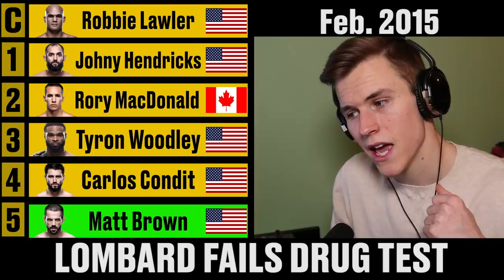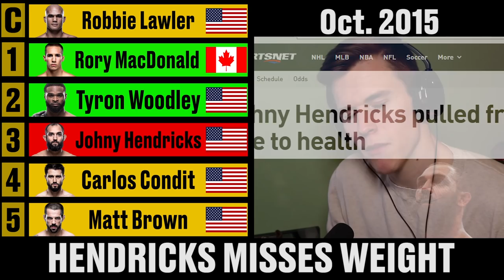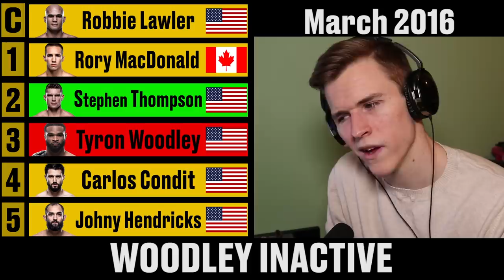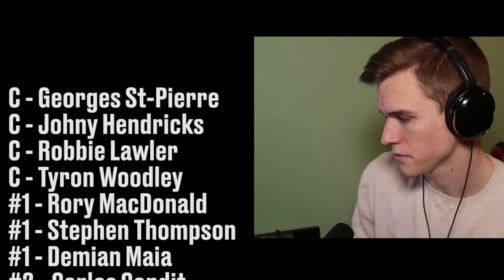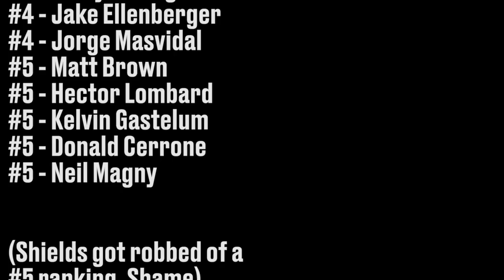A Complete History of the UFC Welterweight Rankings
Michael Hutchinson gives a quick history of the up and downs of the UFC Welterweight Rankings.